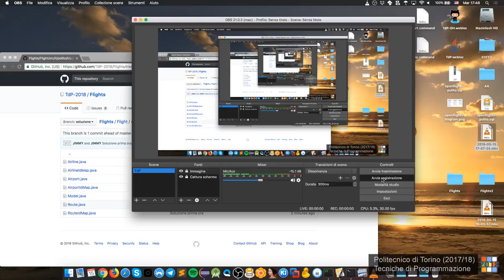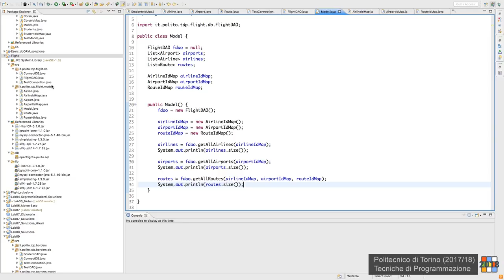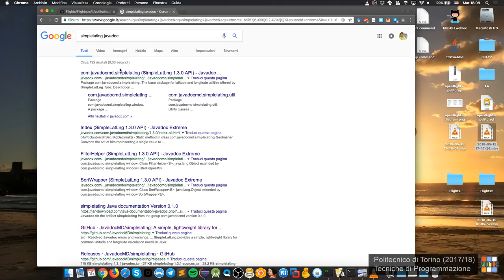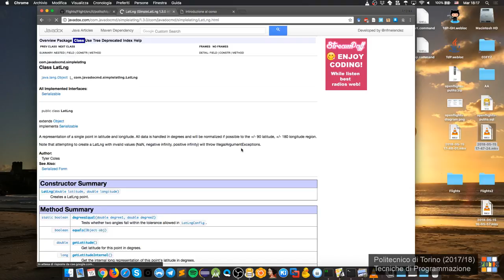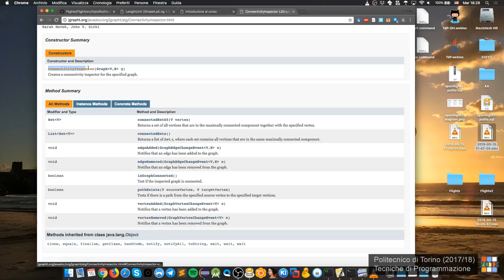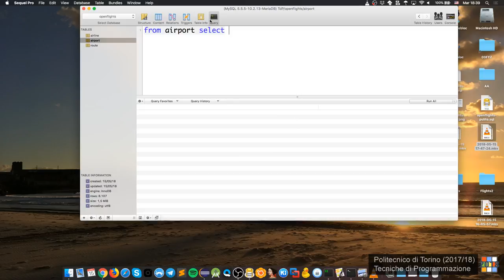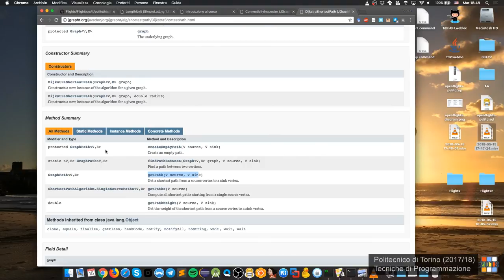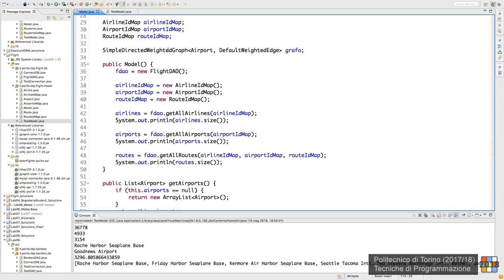TdP-2018-L26: Esercizio su cammini (Flights)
Lezione 26 del 16/05/2018: Esercizio su cammini (Flights).